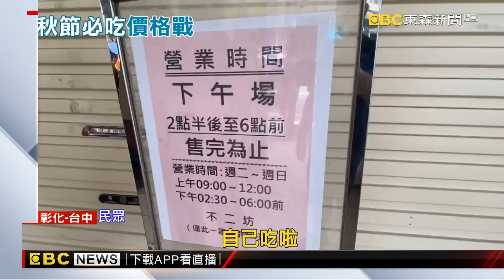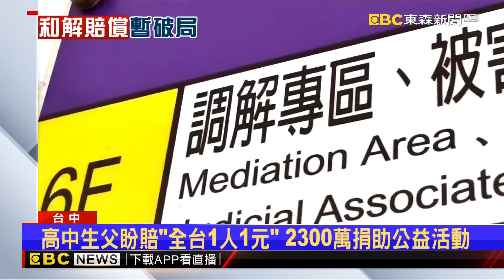【吳宇舒晚報】 共享單車僅「鎖車」就可還？ YouBike駁：須確實扣上車柱2024／08／13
中秋之戰開打！ 「鐵窗牌」月餅沒漲反降
公車駕駛提醒「要刷卡」！ 婦爆氣嗆：為何只對我
共享單車僅「鎖車」就可還？ YouBike駁：須確實扣上車柱
中捷砍人案調解！長髮哥提120萬 嫌父母只願賠一半
台灣女兒回來了！林郁婷奪金返台「逾兩百粉絲」擠爆機場